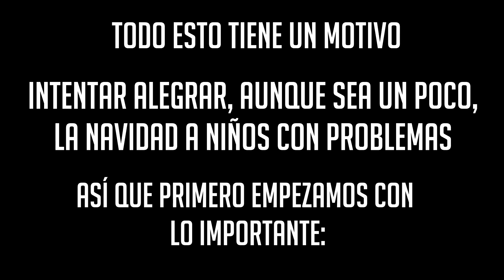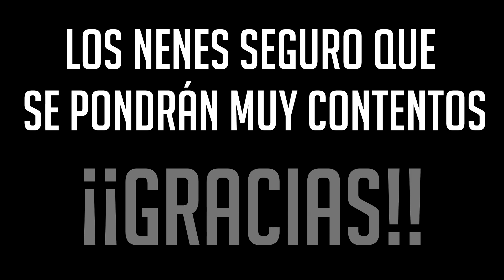PAPANOELADA 2017 BARCELONA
Más de 2.000 Papá Noeles pasaemos pos las céntricas calles de Barcelona. Todo esto es solo el colofón a un acto solidario en el que se recaudan juguetes para niños en riesgo de exclusión social. Una gran iniciativa de URB's y que, año tras año, atrae a más y más gente.

Fecha del acto: 17/12/2017

Música utilizada:

Pentatonix - Carol of the bells
Safety Net - Biblioteca de Youtube